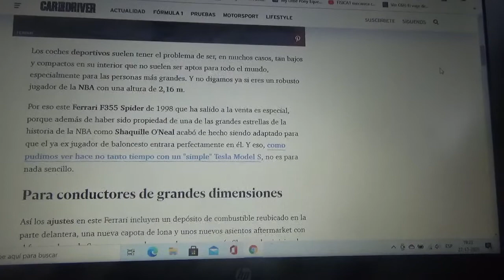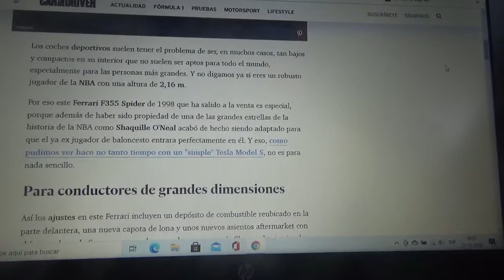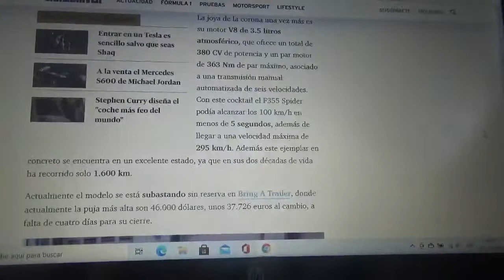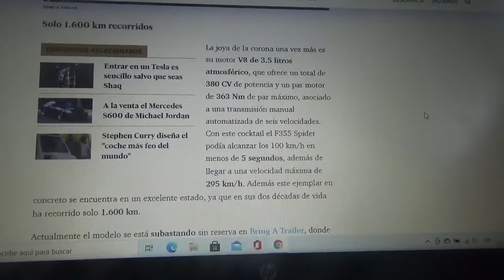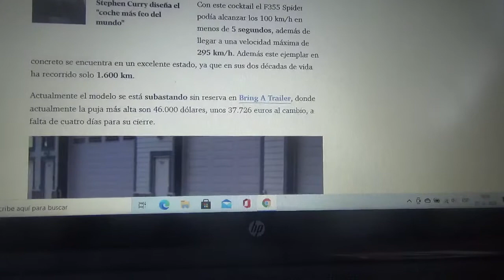A subasta el Ferrari F355 Spider de Shaquille O' Neil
En este vídeo les cuento sobre este ejemplar que fue propiedad del ex jugador de la NBA y que posee unos bordados del logotipo de Superman en los asientos del habitáculo